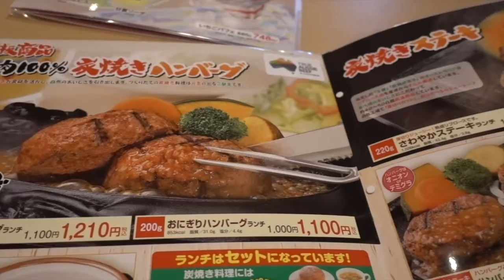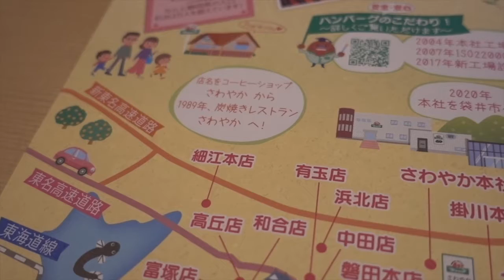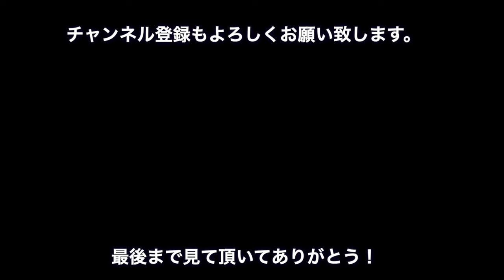静岡県民熱愛炭火焼き「さわやか」でげんこつハンバーグを食べてきた。【2020.03.04 Vlog】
【使用機材】